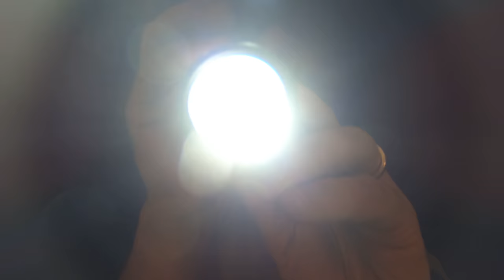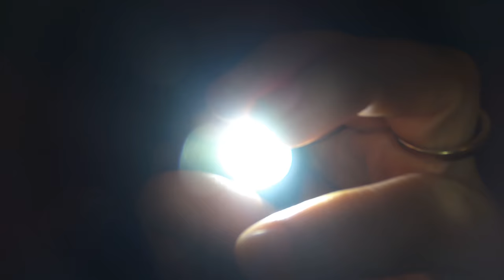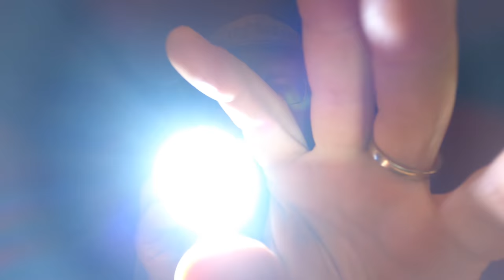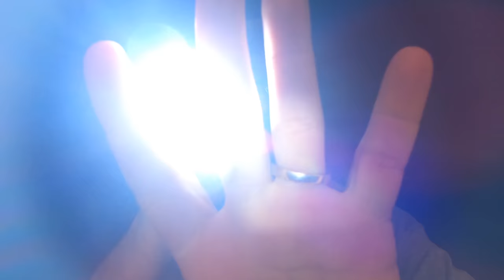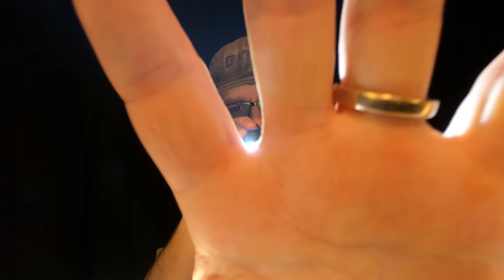ASMR Light Triggers NO TALKING!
Are you a YouTube Creator? You should definitely check out TubeBuddy to help with tagging your videos, creating thumbnails and so much more!

I do not expect anyone to do this, but some people have requested it, so here it is.

Amazon Wish List (Props, gear, etc.)

Fan Mail:
Zach M

Recording Equipment:
Canon Camera
Zoom H4N Pro

Editing Accessories:
Amazon Over-Ear Headphones
WD Elements Desktop Drive
WD Portable Hard Drive
SanDisk Extreme Portable SSD
Netgear Router

Portable camera and phone charging:
Car Charger

Other Products I love:
Fenix E15